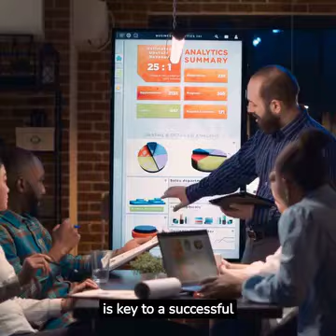Online marketing for dentists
With more patients turning to Google to find their next dentist, online marketing for dentists is no longer optional but crucial for any practice that wants to stay ahead.